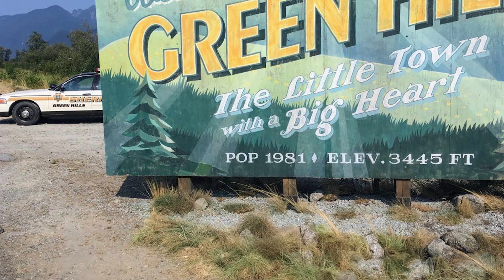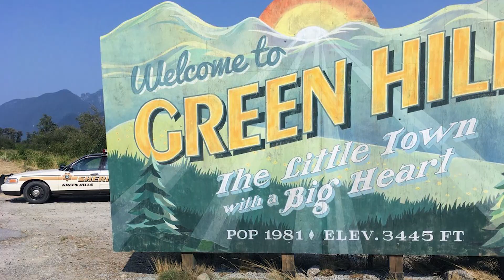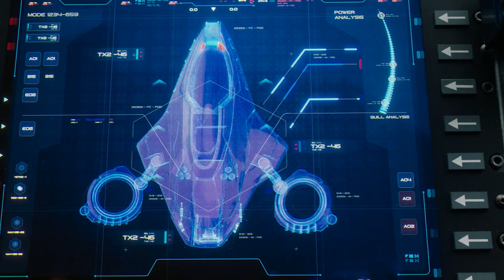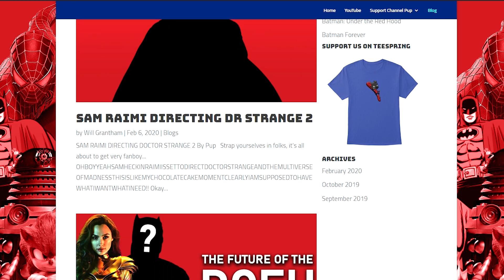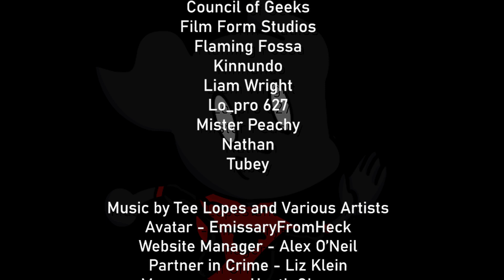Sonic The Hedgehog (2020) - How does this Movie exist?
Sonic The Hedgehog (2020) is here and I have finally seen it, and I am wondering...after all the drama, all the bad press, all the stigma, how the heck did the film come out in this state? Big surprises are in store!

Stuff I (probably) stole from Wikipedia:

Sonic the Hedgehog[b] is a 2020 action-adventure comedy film based on the video game franchise published by Sega. The film is directed by Jeff Fowler in his feature directorial debut and written by Pat Casey and Josh Miller. It stars Ben Schwartz as the voice of Sonic the Hedgehog and Jim Carrey as Doctor Robotnik, as well as James Marsden, Tika Sumpter, Natasha Rothwell, Adam Pally, and Neal McDonough. In the film, Sonic teams up with local town sheriff Tom Wachowski to find and reclaim his lost rings and escape Dr. Robotnik.

Development for a film began in the 1990s, but did not go beyond the planning stage until Sony Pictures acquired the film rights in 2013. Production involved the collaboration of Sega Sammy's Japanese studio Marza Animation Planet, with Fowler brought in to direct in 2016. After Sony put the project in turnaround, Paramount Pictures acquired it in 2017. The majority of the cast signed on by August 2018, and principal filming took place between September and October that year in Vancouver and on Vancouver Island. Following negative reaction to the first trailer in 2019, the film's release was delayed by three months to redesign Sonic.

Sonic the Hedgehog premiered at the Paramount Theatre on January 25, 2020, and was theatrically released in the United States on February 14, 2020. Critics praised the performances, Sonic's design, and its faithfulness to the source material, but criticized its plot and perceived lack of originality.[11][12] The film has grossed $222 million worldwide, making it the second-highest-grossing film of 2020, and set the record for the biggest opening weekend by a video game-based film in the US and Canada.